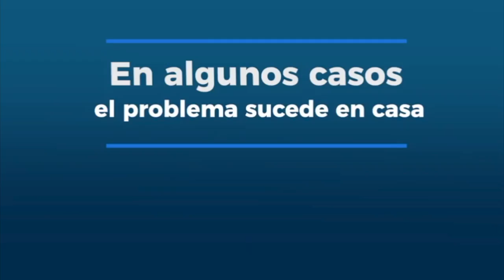Interrupciones en el servicio de agua potable, el líquido podría presentar una coloración momentánea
Cuando existen interrupciones en el servicio de agua potable, el líquido podría presentar una coloración momentánea, al reanudarse el abastecimiento. Te explicaremos por qué y cómo actuar ante esta circunstancia.